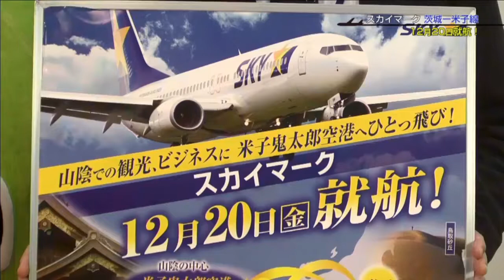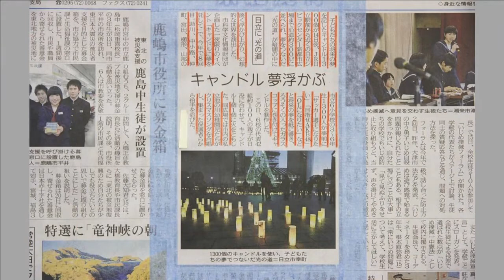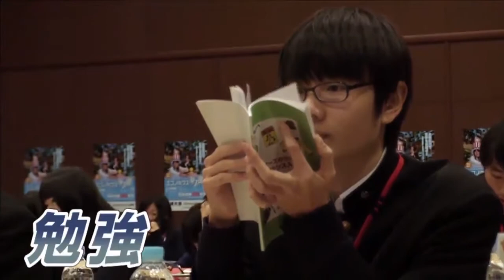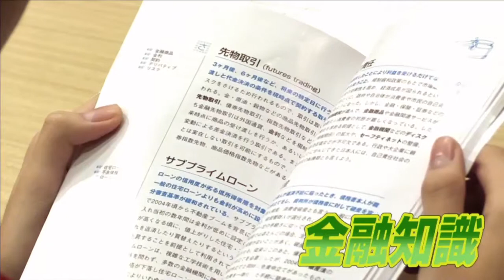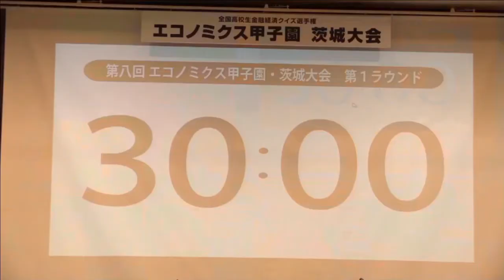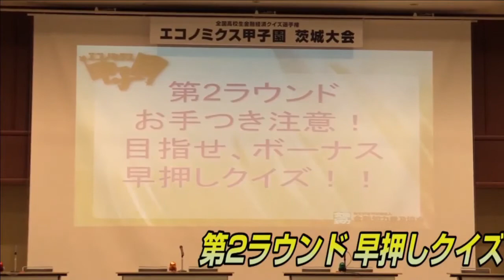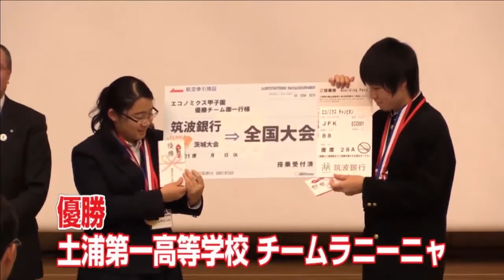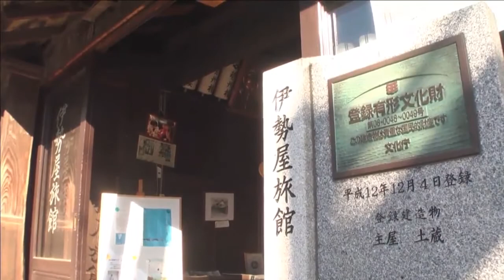いばキラTVstationアーカイブス（H25.12.17夕）